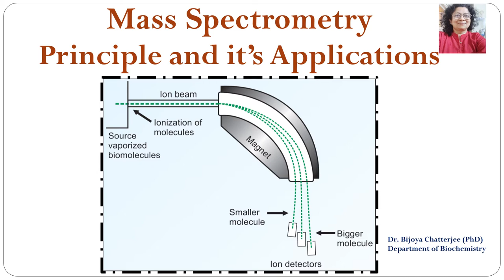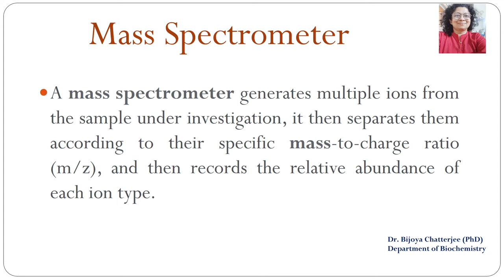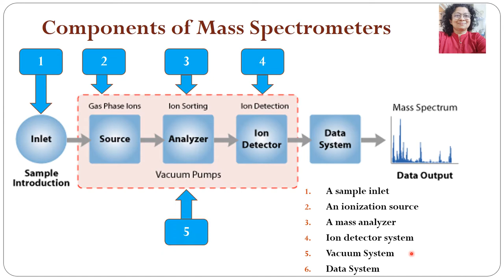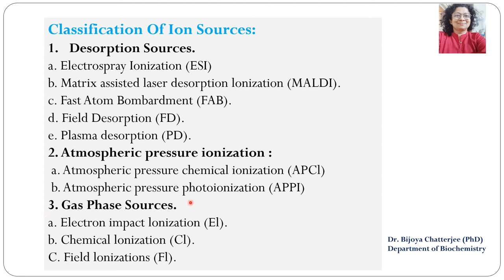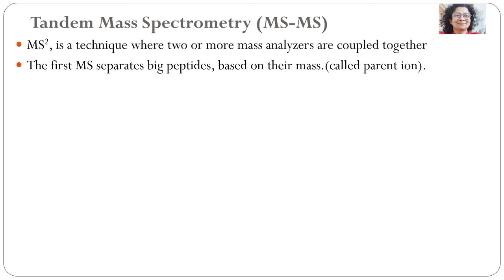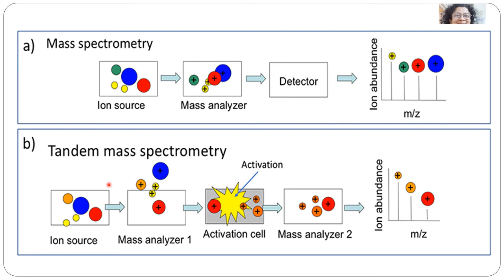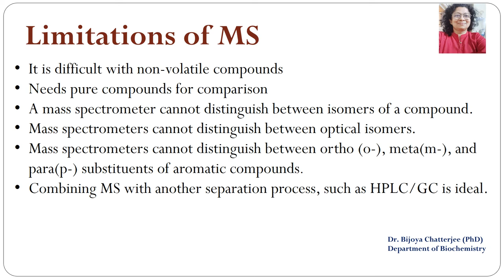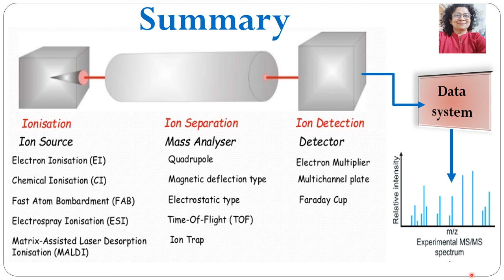Mass Spectrometry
Mass Spectrometry (MS) is an analytical chemistry technique that helps identify the amount and type of chemicals present in a sample by measuring the mass-to-charge ratio and abundance of gas-phase ions.

A mass spectrometer generates multiple ions from the sample under investigation, it then separates them according to their specific mass-to-charge ratio (m/z), and then records the relative abundance of each ion type.

Types of Mass Spectrometers
1. Magnetic Deflection Mass Spectrometer
2. Electrostatic Mass Spectrometer
3. Time-of-Flight Mass Spectrometer
4. Quadrupole Mass Spectrometer

Types of Mass Analysers:
1.Magnetic Sector Analyzer
2.Quadrupole Analyzer
3.Ion Cyclotron Resonance
4.Ion Trap Mass Analyzer
5.Time-of-Flight Analyzer

Mass Spectrum
The mass spectrum can give detail information about composition of an organic compound and the position of functional groups and is also used for the determination of molecular weight.

Applications of Mass Spectrometry
1 Proteomics Studies
2 Genomics Studies
3 Lipidomic Studies
4 Forensic Analysis
5 Metabolic Studies
6 Environmental and Toxicological Studies

Limitations of MS
1 It is difficult with non-volatile compounds
2 Needs pure compounds for comparison
3 A mass spectrometer cannot distinguish between isomers of a compound.
4 Mass spectrometers cannot distinguish between optical isomers.
5 Mass spectrometers cannot distinguish between ortho, meta, and para substituents of aromatic compounds.
6 Combining MS with another separation process, such as HPLC or GC is ideal.

What is LC-MS?
Combining the two analytical methods reduces experimental error and improves accuracy.
The combined technique between MS and HPLC is  known as LC-MS.
LC-MS has become the standard for assay of steroid hormones for diagnosis of endocrine disorders.

What is GC-MS?
The combined technique between MS and GC is known as GC-MS.
Applications of GC-MS  include drug detection,  identification of unknown samples,
GC-MS has been regarded as a "gold standard” for forensic substance identification